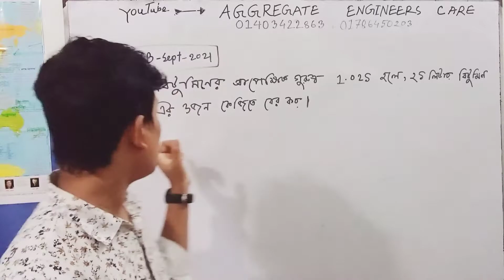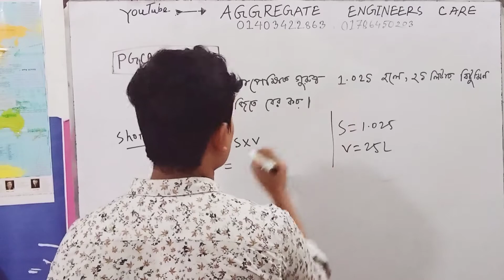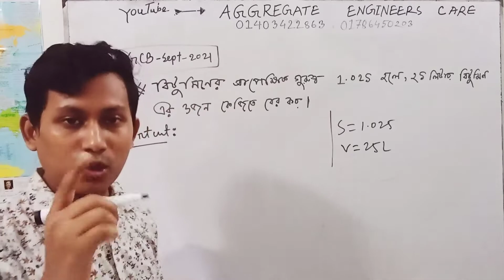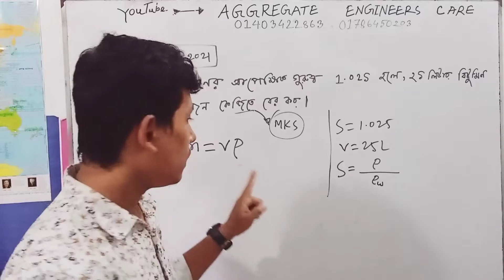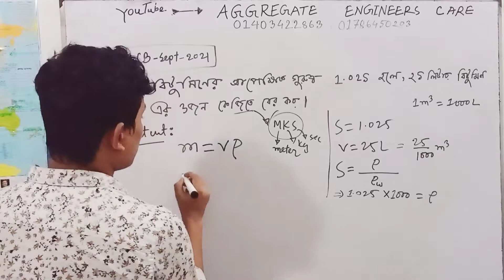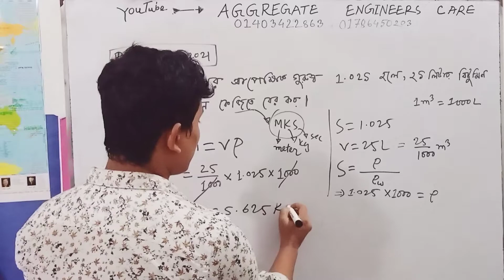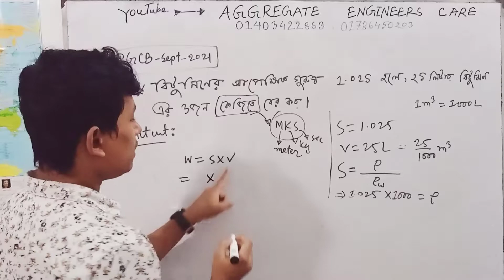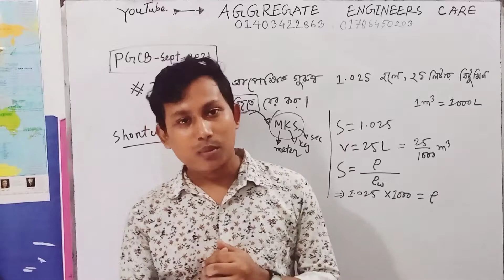PGCB Sept 2021 SAE Civil Question Solving | পিজিসিবির প্রশ্ন সমাধান | PGCB Question Solution 2021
পিজিসিবির পরীক্ষার প্রশ্ন সমাধান করেছি ভিডিওতে।
পরীক্ষাটি অনুষ্ঠিত হয় ২৪ সেপ্টেম্বর, বুয়েটে।।

অনলাইনে বা অফলাইনে ডুয়েট এডমিশন বা জব প্রিপারেশান এর জন্য প্রাইভেট পড়তে কল দিনঃ
বিঃদ্রঃ
পলিটেকনিক রানিং স্টুডেন্টদের জন্য ডুয়েট এডমিশন লাইভ ক্লাসের ব্যবস্থা রয়েছে।

অফিশিয়াল পেইজঃ
রানিং স্টুডেন্টদের জন্য ডুয়েট এডমিশন লাইভ ক্লাসের ব্যাচ চলছে।
 নেক্সট ব্যাচ খুব শীঘ্রই শুরু হচ্ছে, ভর্তি হতে কল দাও 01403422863 নাম্বারে।

অনলাইনে জব প্রিপারেশান এর জন্য প্রাইভেট পড়তে কল দিনঃ

আপনাকে ধন্যবাদ।
যেকোন পরামর্শ গ্রহনযোগ্য

আপনাকে ধন্যবাদ।
যেকোন পরামর্শ গ্রহনযোগ্য।।